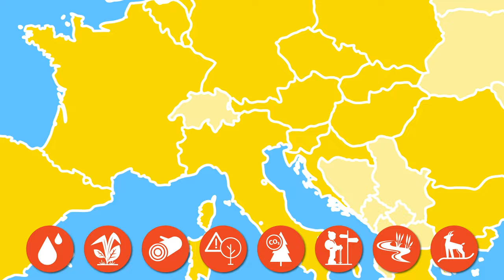What are ecosystem services?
In this animation, researchers from Eurac Research and their partners explain what ecosystem services are.
Throughout the past decade, the topic of ecosystem services has become extremely popular in research, resulting in a huge variety of definitions and terms. For example, ecosystem services are defined as benefits people obtain from ecosystems; or the direct and indirect contributions of ecosystems to human well-being.
In this animation, we show you few Alpine relevant ecosystem services such as pure groundwater that we use as drinking water, Alpine grasslands and meadows that provide biomass, CO2 sequestration by Alpine forests, or recreation opportunities.